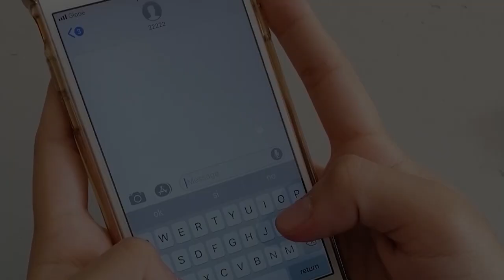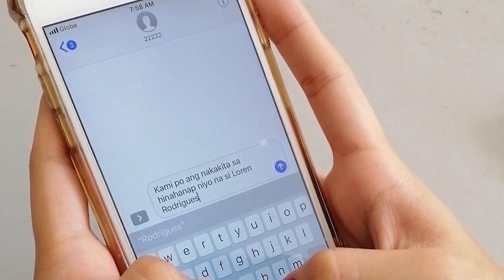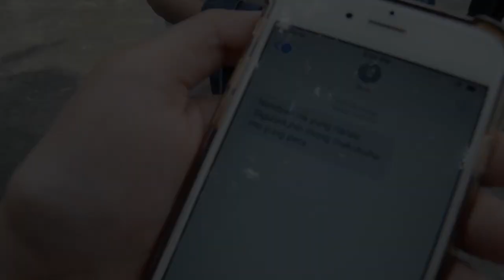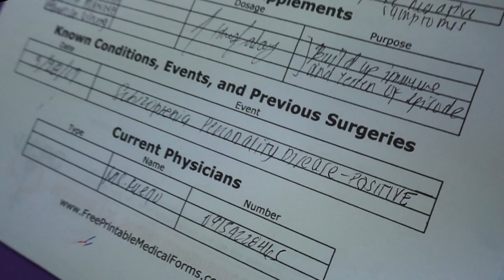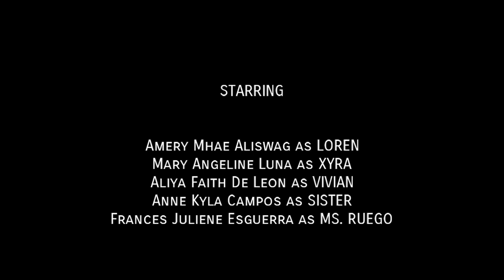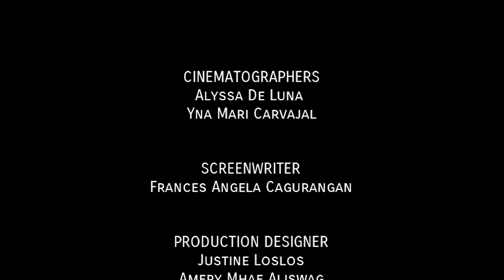Never Have I Ever (2019)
A Short Film produced by Grade 11 MVD students in partial fulfillment of the requirements in Christian Living 2.

Directed by Czarina Padawan

Starring
Amery Mhae Aliswag as Loren
Mary Angeline Luna as Xyra
Aliya Faith De Leon as Vivian
Anne Kyla Campos as Sister
Frances Julien Esguerra as Ms. Ruego

Featuring
Tanya Camile See
Frances Angela Cagurangan
Carl Jacynth Monte
Nathaniel Maniclang
Jessica Margarette Montero
Joseph Romen
Beatriz Bernales
Victoria Reine Ong
Katleen Ivy Hermosa
Jonalyn Dig
Vincent James Tullo
Angel Anor

Assistant Director: Justine Loslos
Cinematographers: Alyssa De Luna, Yna Mari Carvajal
Screenwriter: Frances Angela Cagurangan

Production Designer: Justine Loslos, Amery Aliswag
Production Managers: Alecsandira Rhinoa Batac, Czarina Padawan

Art Directors: Marriane Glenelle Fresco, Karla May Velasco, Katleen Ivy Hermosa
Costume Designers: Anne Kyla Campos, Victoria Reine Ong, Beatriz Bernales, Catherine Pambalan

Post Production Team (Film editors): Catherine Pambalan
Assistant Film Editors: Amery Mhae Aliswag, Alyssa De Luna, Justine Loslos, Erika Aceja Uy

Special thanks to:
Communication Foundation For Asia
Pambalan Residence